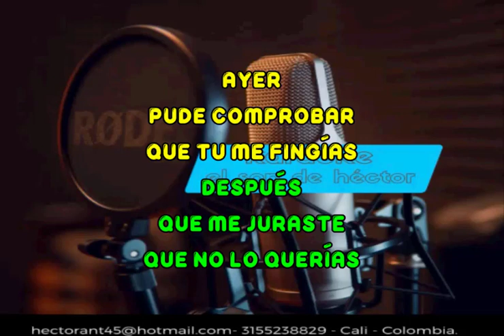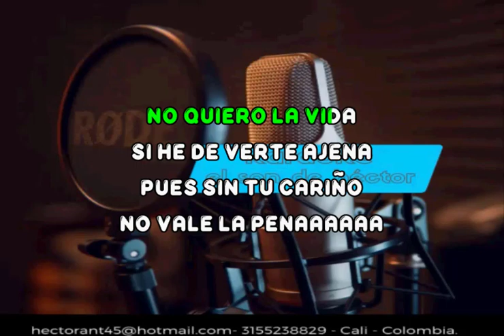AMOR GITANO ANDRES CEPEDA KARAOKE DEMO 2022 287 EXCLUSIVO DEL SON PISTA ORIGIAL CON COROS